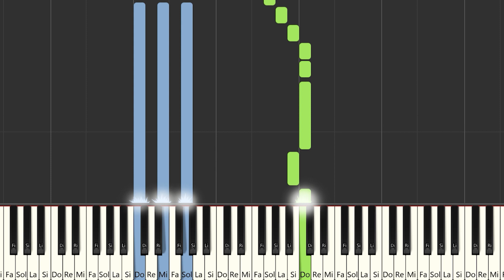Eladio Carrión Ft. Karol G - No Te Deseo el Mal | Piano Tutorial / Partitura/Karaoke /MIDI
Aquí tenéis el tutorial de cómo tocar @EladioCarrion   Ft. @KarolG   - No Te Deseo el Mal  con la partitura , el vídeo y el MIDI